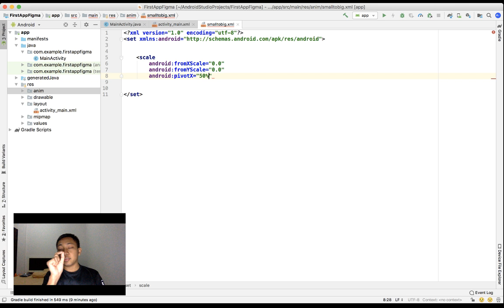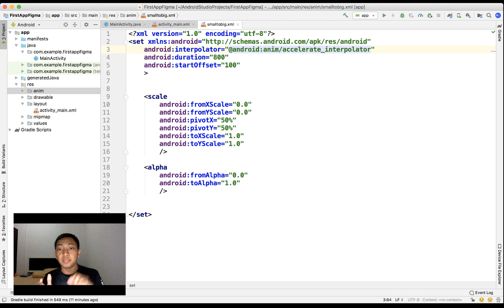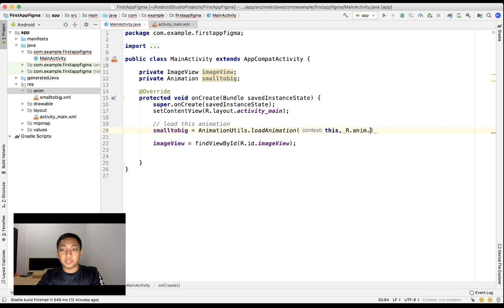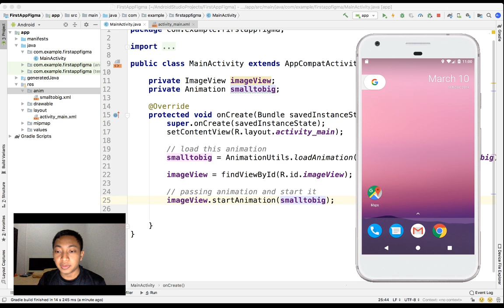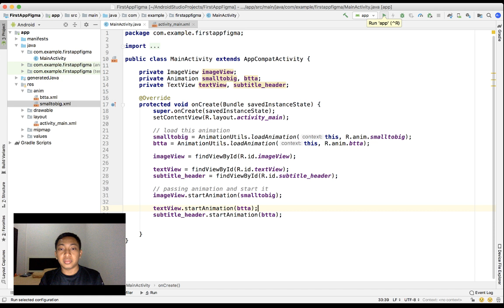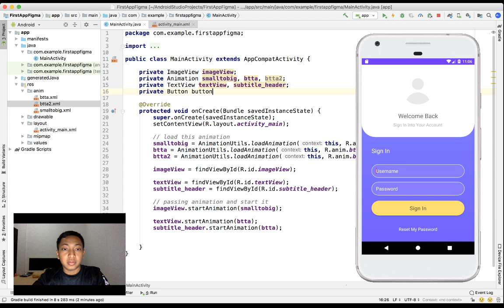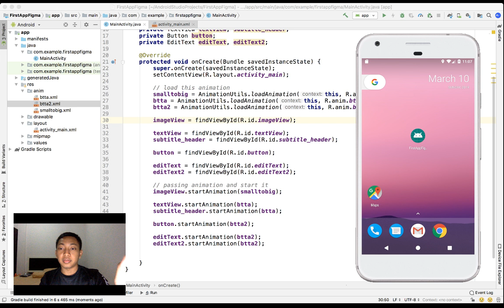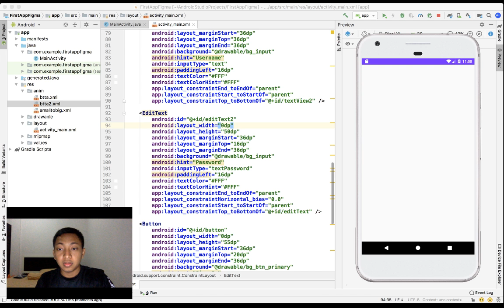Sign In UI Animation — Android Studio Tutorial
Hi everyone, I am Angga Risky and in this video, we are gonna learn how to design and code for user-interface design for sign-in screen and adding some animations on it with Android Studio using Java and XML.

🕹My Gear Set:
Sony A6500
Sigma 16mm
MacBook Pro